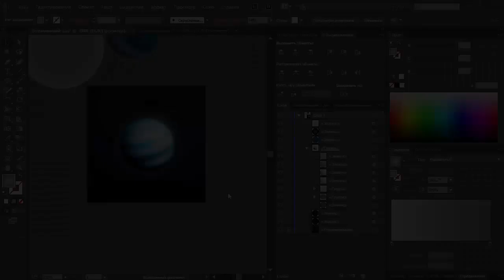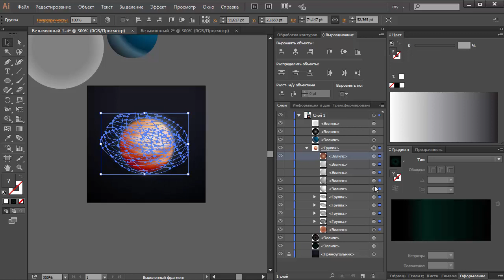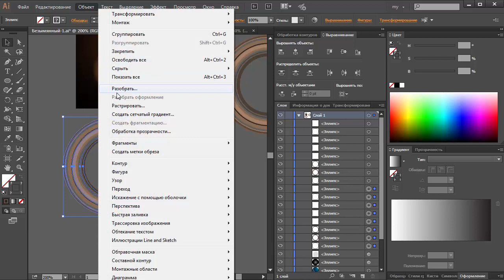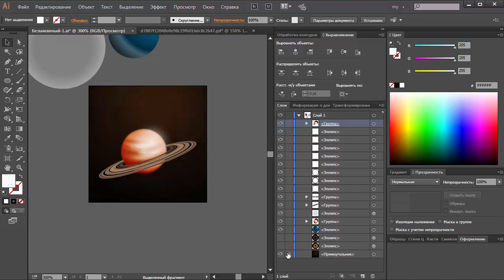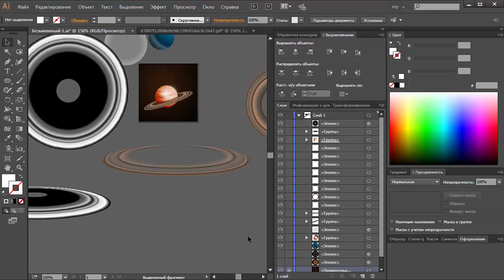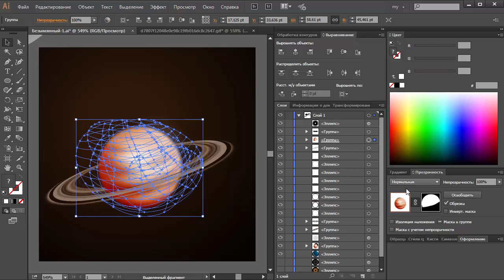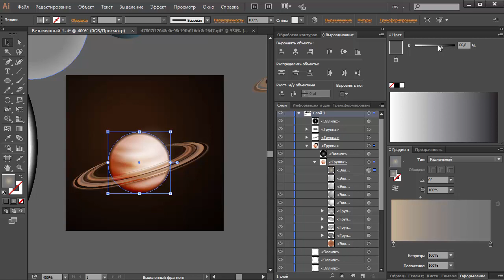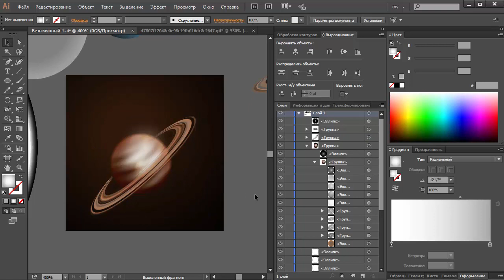SATURN. VECTOR IN ADOBE ILLUSTRATOR | JULI ROSE